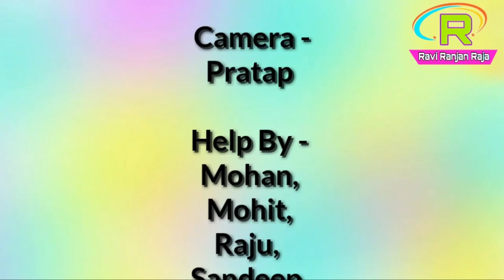जय शम्भु - JAY SHAMBHU MOVIE | OFFICIAL TRAILER 2020 | PRADEEP PANDAY " CHINTU | BHOJPURI MOVIE 2020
raviranjanraja
raviranjanrajaofficial
uvaadrashexpress
rk mistri
🎄🎄स्वागत् है रउआ लोग के आपन चैनल रविरंजन राजा ऑफिशियल में🎄

Note इस वीडियो का मकसद लोगों को मनोरंजन करना और जानकारी देना है ना ही किसी को दिल को ठेस पहुंचाना, अगर किसी तरह की कोई परेशानी या शिकायत है तो बस एक बार आप हमसे Contact करे 10 मिनट में वीडियो हटा दिया जाएगा।।

for the news & Information purpose,

in this video just